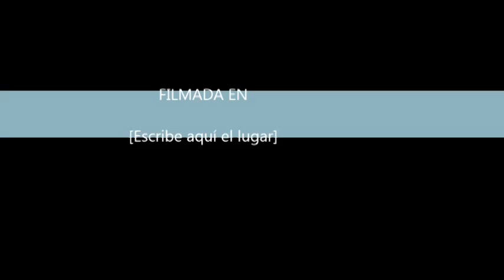THINKING OUT LOUD SHORT VERSION 2 MINUTES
Edite esto para bailar en mi boda